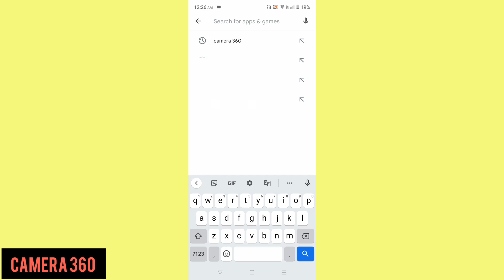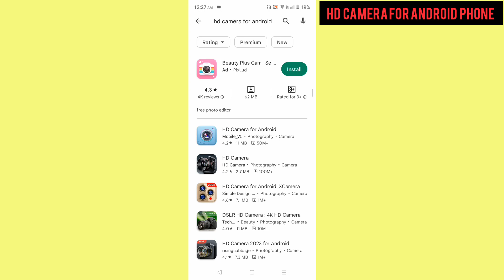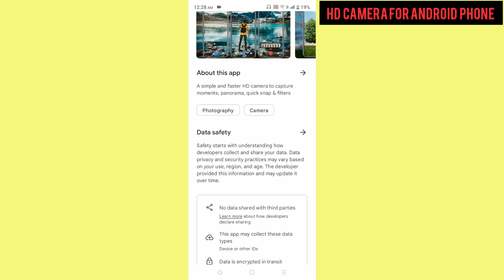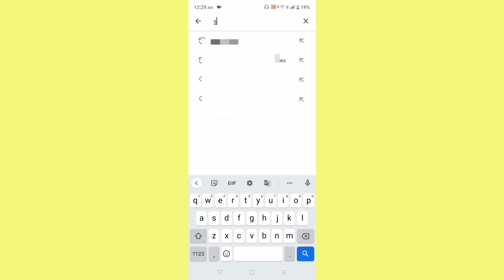Best 5 Camera App for Android/ Iphone for YouTube Videos!! Suit professionally videos for YouTube!!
Best 5 camera app free in 2023 for video suiting
Best camera app for photography
Top Mobile camera app for blogging
Free camera app for any mobile
Suit youtube video's with top camera

Youtube camera app
Best camera app
Top 3 camera app in 2023